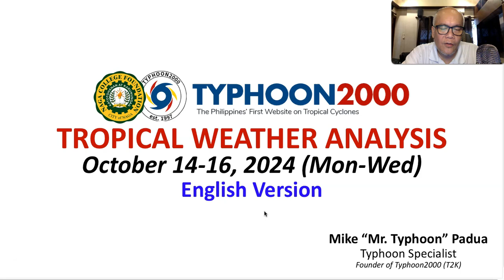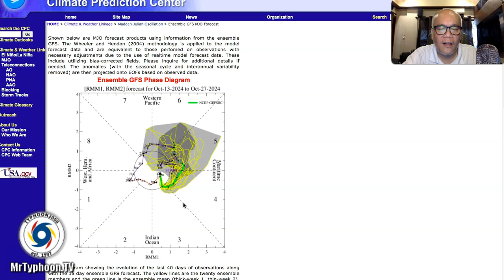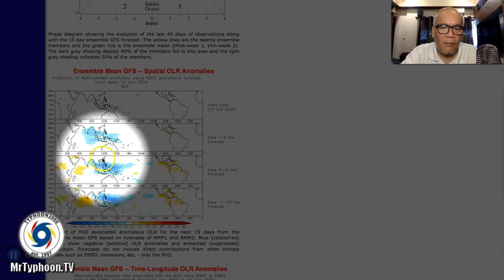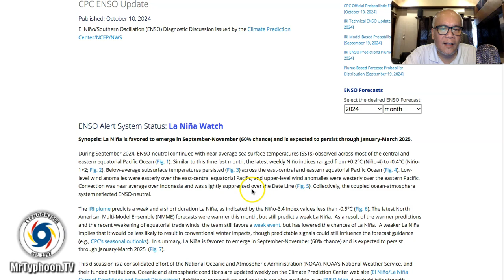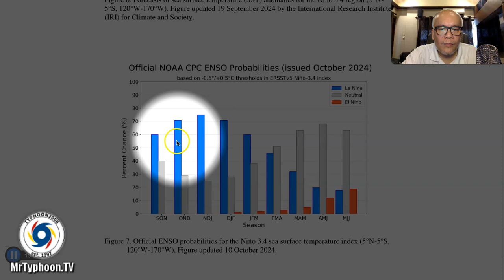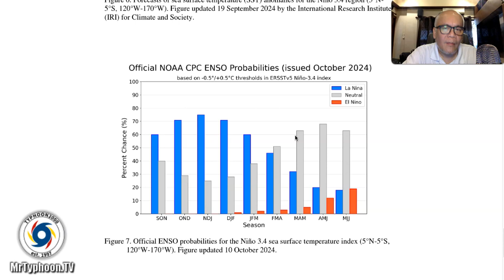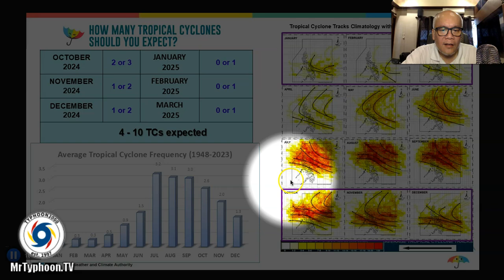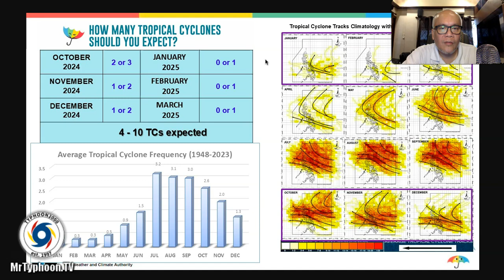Oct 14-16, 2024 Update: Still Quiet Across PH, But Wet MJO Returning…Latest on the La Niña Climate.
Mr. Typhoon's English Update: Oct 14-16, 2024 (Mon-Wed)

I’m back and better now, after resting for 2 weeks due to my Anxiety Sickness incurred during a stressful September.  Thank you so much to all my viewers, your prayers are all appreciated. May God bless you more. Meanwhile, after weeks of under Dry Phase of the Madden-Julian Oscillation (MJO), the Wet Phase is set to return again on October 20 and will persists over the Philippine Sea and Western Pacific through the end of October or first week of November.  We also have the very latest information on the upcoming Weak La Niña Phenomenon.  To find out more, please check out our T2K Tropical Weather Analysis recorded at 11:00 AM Manila Time (03:00 GMT) Oct 14, 2024, as presented by Mike “Mr. Typhoon” Padua, Typhoon Specialist of Typhoon2000.